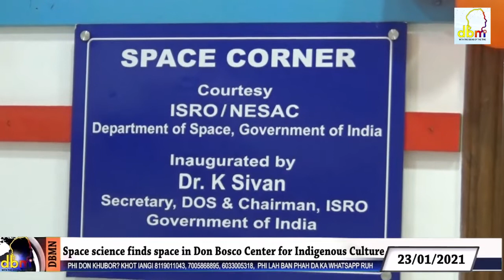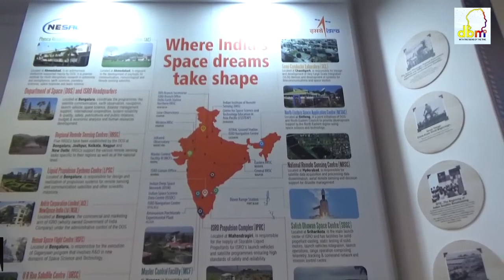Space science finds space in Don Bosco Center for Indigenous Culture